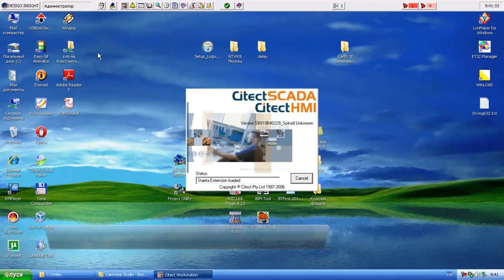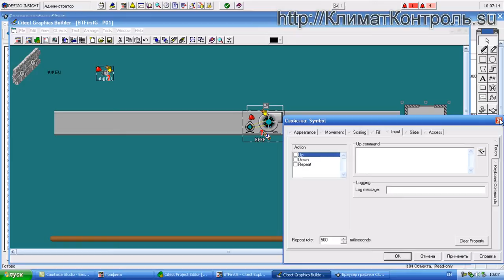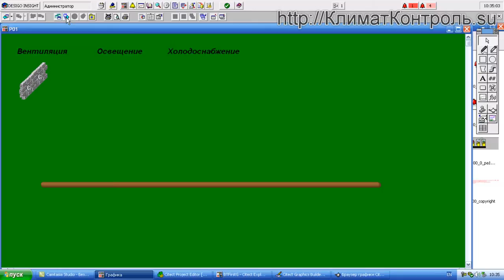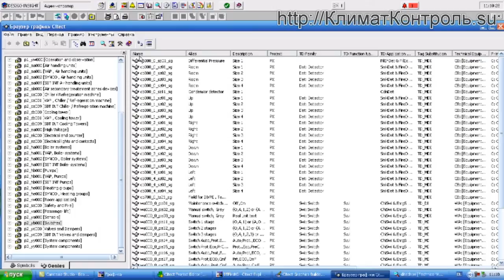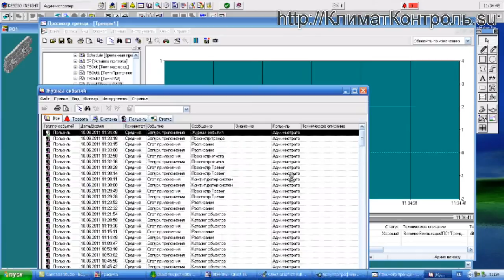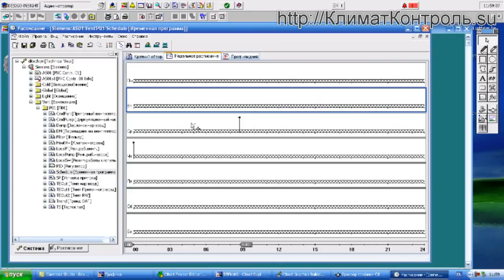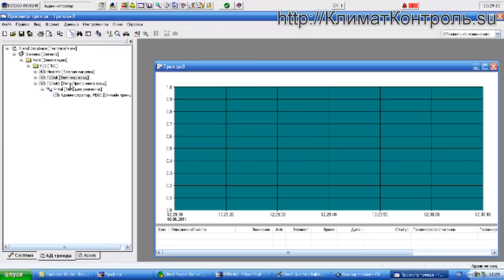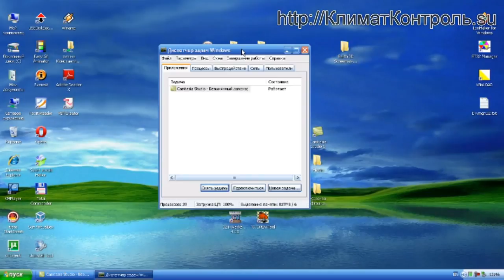DESIGO XWORKS, DESIGO Insight. 5-й день курса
Номер карты:
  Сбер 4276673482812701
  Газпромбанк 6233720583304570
 Технический курс по программированию контроллеров DESIGO PX системы автоматики зданий и системы диспетчеризации DESIGO insight для сотрудников компаний, решающих инженерные задачи в области проектирования, монтажа, программирования и запуска автоматики зданий.

Курс ориентирован на программистов и технических специалистов.

Продолжительность совмещенного курса: 5 дней

Краткое содержание :
Архитектура системы Desigo;
ПО DESIGO XWORKS - детальное изучение;
Программные приложения HVAC;
Обзор возможностей системы диспетчеризации Desigo Insight;
Приложения - Графика;
Приложения - Тренды, Архивы, Объекты;
Обработка аварий;
WEB-приложения;
DESIGO - интеграция оборудования 3-х фирм